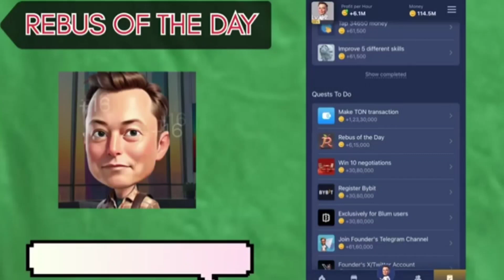Rebus of the Day | 24 & 25 August Rebus of the Day Musk X Empire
In business, I rule with no competition, I hold all the power without opposition.
24 August All Quest Complete Musk Empire | Riddle of the Day and Rebus of the Day Code Today
empire 24 august all quests code,24 august all
25 august all quests complete musk empire
musk empire all quests complete 25 august
25 august all quests complete code musk empire
musk empire 25 august all quests code
musk empire 24 august all quests code
musk empire all quests 25th august
all quests code musk empire 24 august
24 august all quests complete x empire
24 august x empire all quests complete
musk empire
riddle of the day musk empire 24 august
riddle of the day 24 august